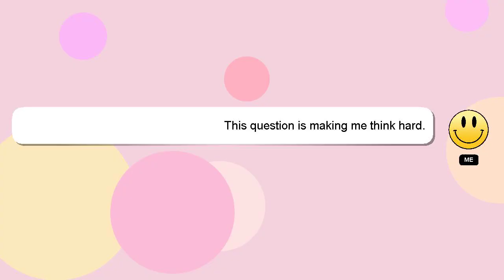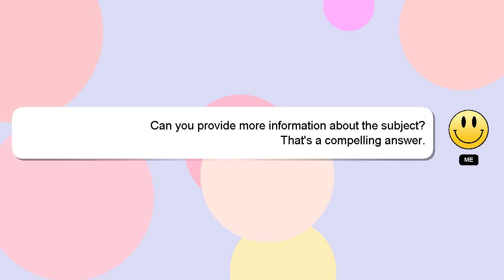How to draw a vw camper van?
An introduction to myself in a few words, Hello, I am Delphi. Let me help you with your questions. - How to draw a vw camper van?

If you have specific questions that need answers, please don't hesitate to comment or chat with me. A 'heart' from me will be given as a sign of appreciation for your answer.

*1 What we are experimenting :*